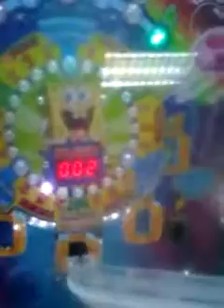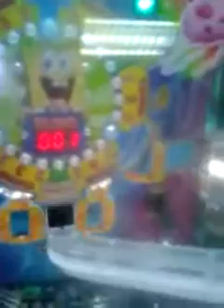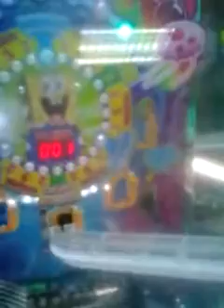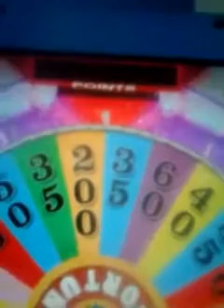Yodely guy goes to chuck e cheese season 3 episode 1 part 6